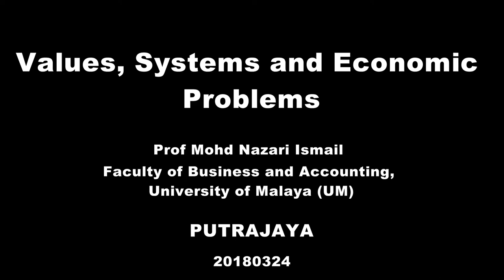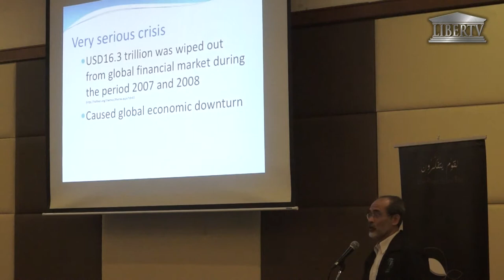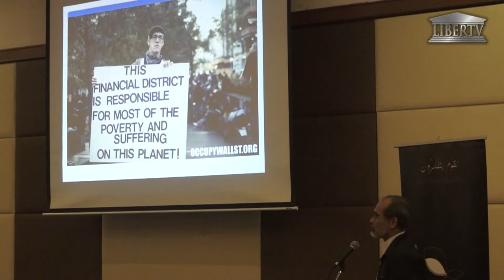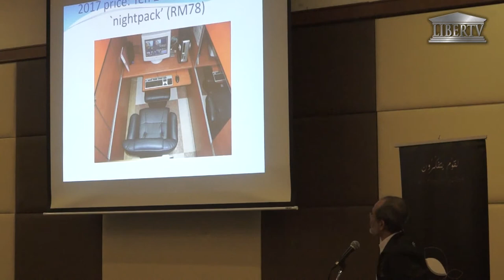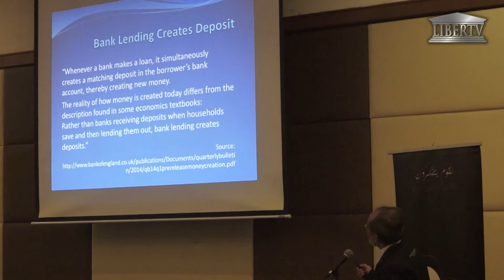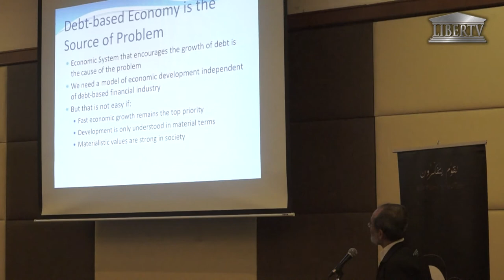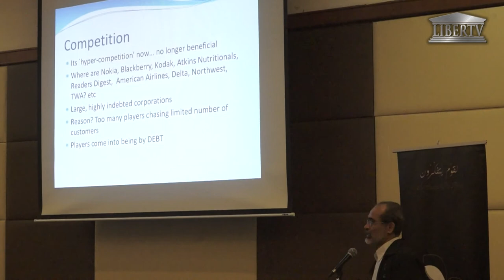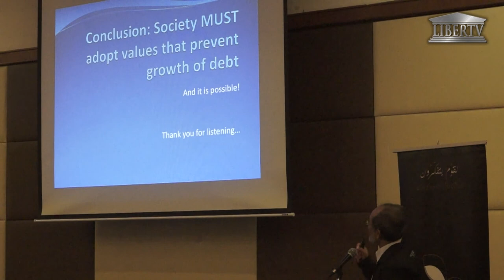20180324 - Values, Systems and Economic Problems - Part1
Date: 23rd – 25th March 2018
Venue: Palm Garden Resort, Putrajaya

Organizers:
Islamic Renaissance Front (IRF),
Department of Malay Studies, National University of Singapore (NUS),
Institute of Malaysia and International Studies (IKMAS) UKM,
Center for Religious and Cultural Studies (CRCS), Universitas Gadjah Mada (UGM).

The Qur’anic teachings are better represented in Western societies than in Islamic countries, which have failed to embrace the values of their own faith in politics, business, law and society.

Prof Mohd Nazari Ismail, Faculty of Business and Accounting, University of Malaya (UM)
Topic: “Values, Systems and Economic Problems”